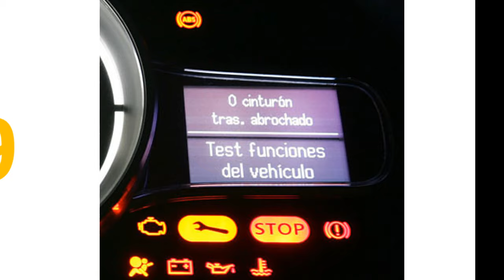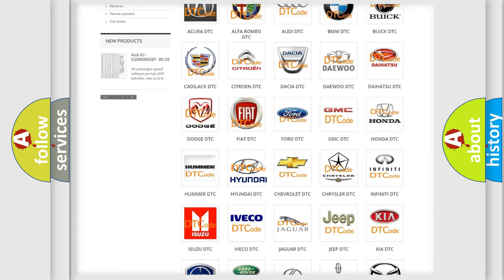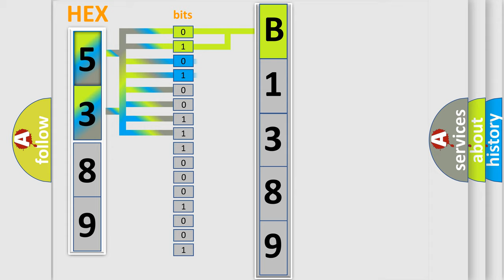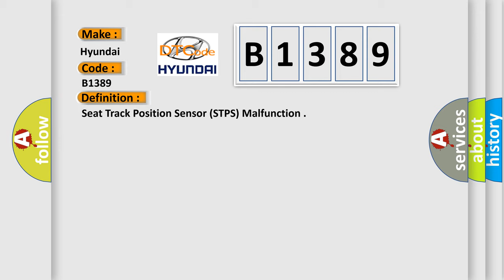DTC Hyundai B1389 Short Explanation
Contents:
0:21 Basic DTC analysis according to OBD2 protocol standard.
1:48 Insight into programming
2:58 A diagnostically understandable description of the Diagnostic Trouble Code
3:05 Basic error definition

Make:
Hyundai
Code:
B1389
Definition:
Seat Track Position Sensor (STPS) Malfunction
Description:
The SRSCM sets DTC if it detects the STPS fault. The "Seat Forward" status currently represents a seat position in which the deployment of the second stage airbag is prohibited.
Cause:
STPS
SRSCM